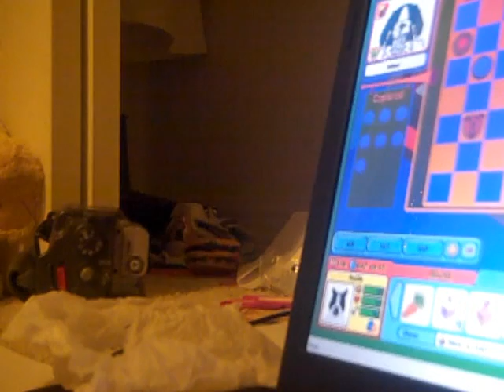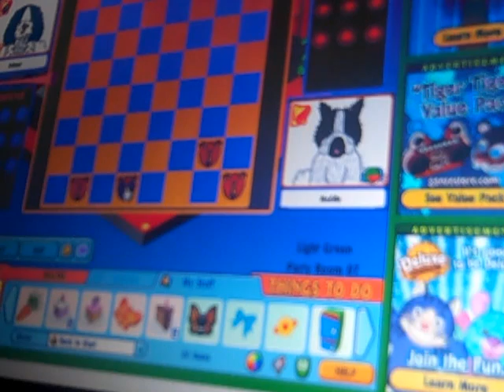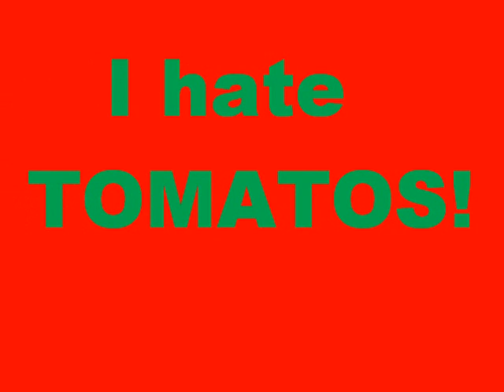Playing with 14JBB on webkinz